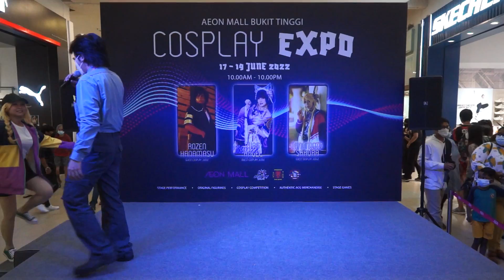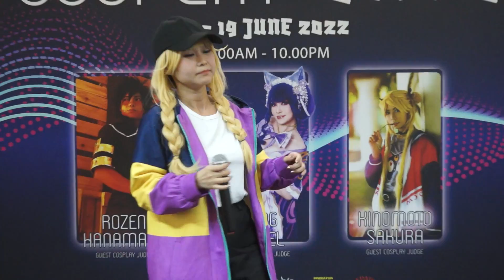Cili - 炎 (homura)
Verse 1]
Sayonara arigatou koe no kagiri
Kanashimi yori motto daiji na koto
Sariyuku senaka ni tsutaetakute
Nukumori to itami ni maniau you ni

[Pre-Chorus]
Kono mama tsuzuku to omotteita
Bokura no ashita wo egaiteita
Yobiatteita (Yobiatteita)
Hikari ga mada (Hikari ga)
Mune no oku ni atsui no ni

[Chorus]
Bokutachi wa moesakaru tabi no tochuu de deai
Te wo tori soshite hanashita mirai no tame ni
Yume ga hitotsu kanau tabi boku wa kimi wo omou darou
Tsuyoku naritai to negai naita ketsui wo hanamuke ni

[Verse 2]
Natsukashii omoi ni torawaretai
Zankoku na sekai ni nakisakende
Otona ni naru hodo fuete yuku
Mou nani hitotsu datte ushinaitakunai

[Pre-Chorus]
Kanashimi ni nomare ochite shimaeba
Itami wo kanjinaku naru keredo
Kimi no kotoba (Kimi no kotoba)
Kimi no negai (Kimi no koe)
Boku wa mamorinuku to chikattan da

[Bridge]
Oto wo tatete kuzure ochite yuku
Hitotsu dake no (Hitotsu dake no)
Kakegae no nai sekai

[Chorus]
Te wo nobashi dakitometa hageshii hikari no taba
Kagayaite kietetta mirai no tame ni
Takusareta shiawase to yakusoku wo koete yuku
Furikaerazu ni susumu kara
Mae dake muite sakebu kara
Kokoro ni homura wo tomoshite
Tooi mirai made

「さよなら」「ありがとう」声の限り
悲しみよりもっと大事なこと
去りゆく背中に伝えたくて
温もりと痛みに間に合うように
このまま続くと思っていた
僕らの明日を描いていた
呼び合っては (呼び合っては)
光がまだ (光が)
胸の奥に熱いのに
僕たちは燃え盛る 旅の途中で出逢い
手を通りそして離した 未来のために
夢が一つ叶う度 僕は君を思うだろう
強くなりたいと願い 泣いた
決意を餞に
懐かしい想いに囚われたい
残酷な世界に泣き叫んで
大人になるほど増えてゆく
もう何一つだって失いたくない
悲しみに飲まれ落ちてしまえば
痛みを感じなくなるけれど
君のことが (君のことが)
君の願い (君の声)
僕は守り抜くと誓ったんだ
Oh wow, oh, oh wow
音を立てて崩れ落ちてゆく
一つだけの(一つだけの)
かけがえのない世界
手を伸ばし抱き止めた 激しい光の束
輝いて消えてった 未来のために
託された幸せと 約束を超えていく
振り返らずに進むから
前だけ向いて叫ぶから
心に炎を灯して 遠い未来まで